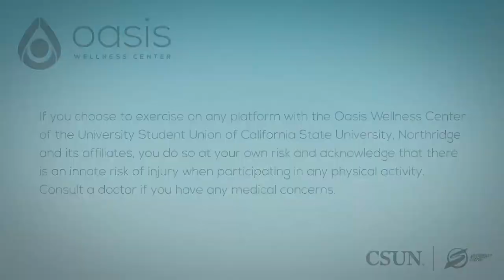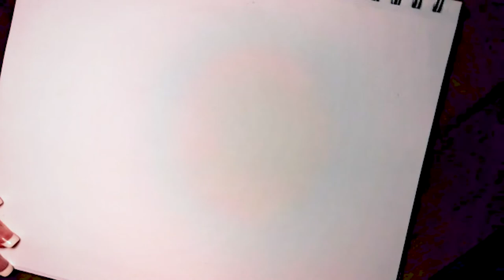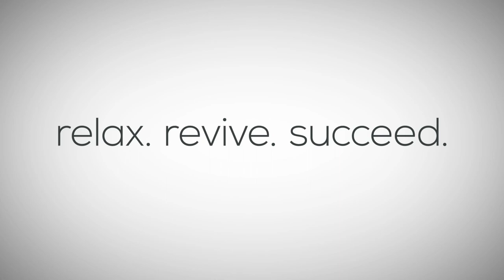Oasis On-Demand: Pumpkin Zentangle Drawing (1 Hr)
The Oasis Wellness Center of the University Student Union (USU) is putting the power in your hands with On-Demand Classes for you!

Explore your creative side through this fun and relaxing art workshop. You’ll learn how to craft your own pumpkin drawing while incorporating Zentangles, an artistic meditative pattern that promotes serenity and overall wellbeing.

To find out about other Yoga classes, Group Exercise classes, workshops, plus additional fitness and wellness opportunities, check out the SRC and Oasis Wellness Center on MINDBODY.